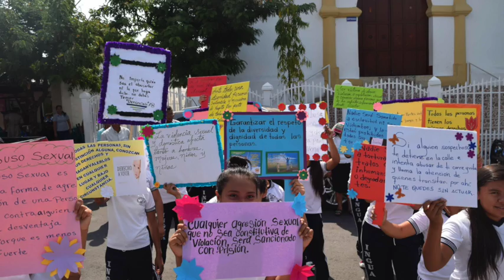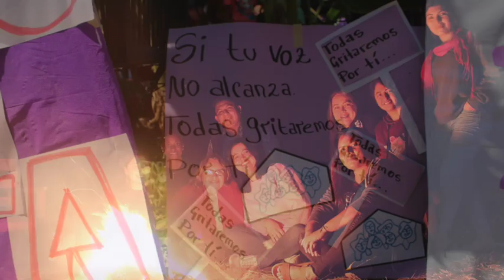Grassroots Feminism in El Salvador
Highlighting the tireless work of the Women's Network of Morazán, a group of extraordinary rural women in the fight for equality, dignity and an end to gender violence, both in their region and beyond.
La Red en la Web!
El Feminismo Popular en El Salvador
Destacando la incansable labor de la Red de Mujeres de Morazán, un grupo de extraordinarias mujeres rurales en la lucha por la igualdad, la dignidad y el fin de la violencia de género, tanto en su región como fuera de ella.